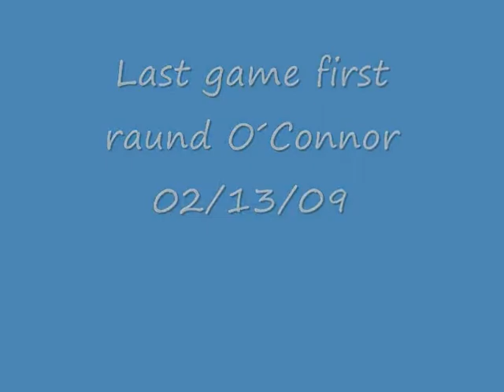Manuel Falcon Goals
playing with the varsity team